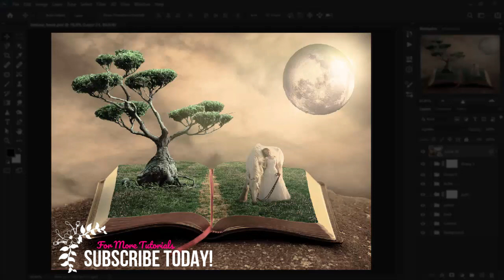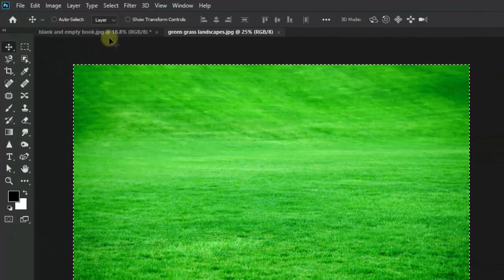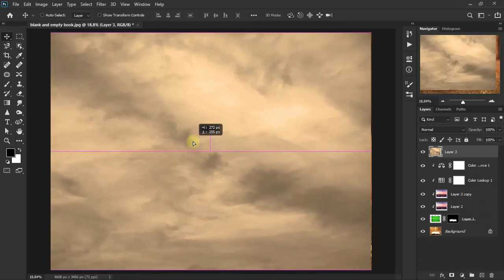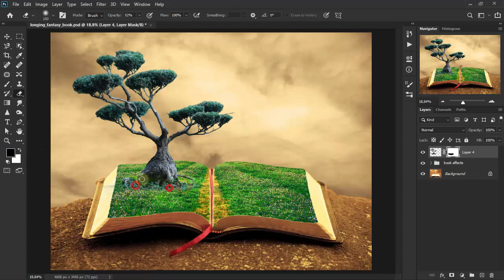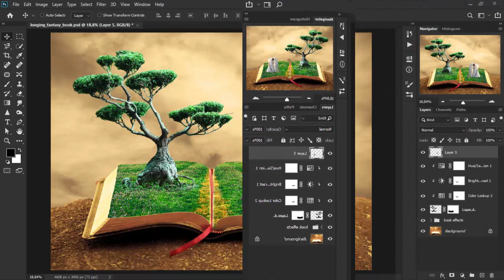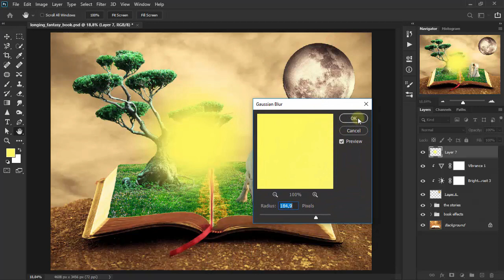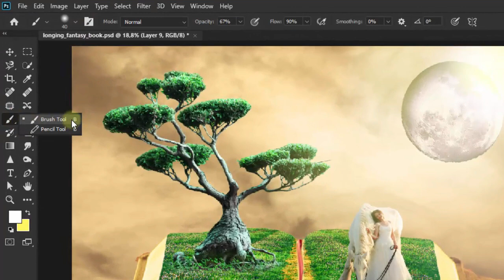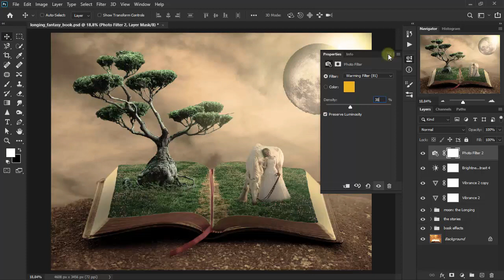Longing Book ~ Fantasy Photoshop Photo Manipulation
Step by step Photoshop tutorial, how to create a big book fantasy scenery and pop out effect very easily. As has been practiced in this video. Enjoy friends ... (:

free photos resource:
~ abstract cloud background
~ beautiful purple garden
~ blank and empty book
~ green grass landscapes
~ princess and horse

and salam ... peace (: